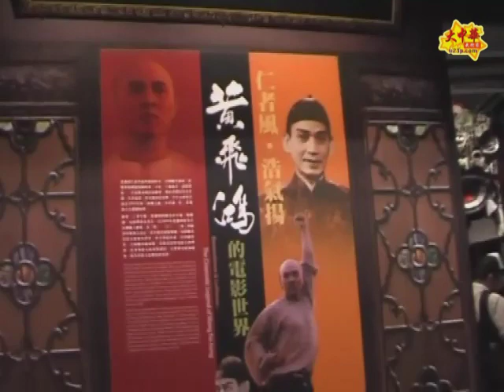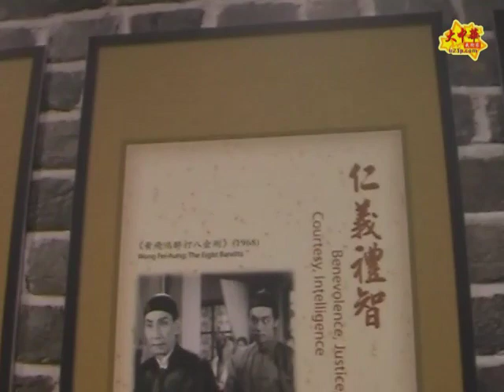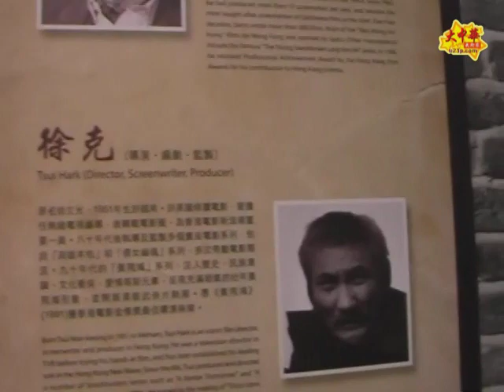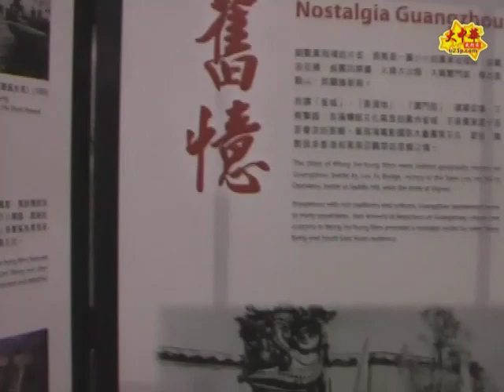功夫網 - 黃飛鴻電影中的功夫世界座談會 - 招式解構 (881)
以武會友 - 黃飛鴻電影中的功夫世界座談會(上) -- 大中華武術家 寶鋒娛樂製作室 攝製